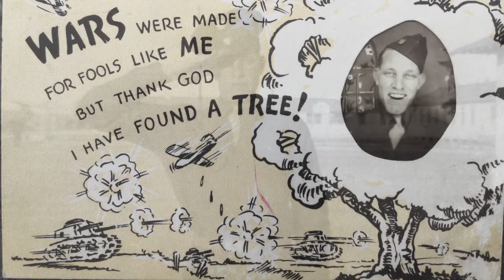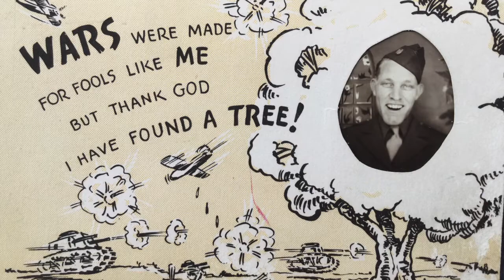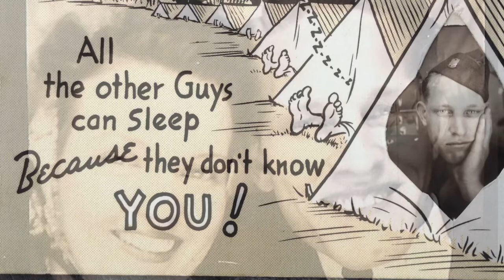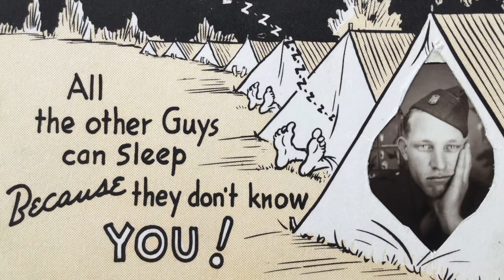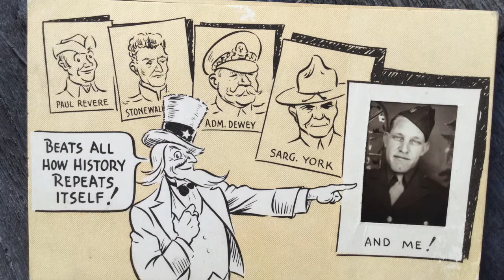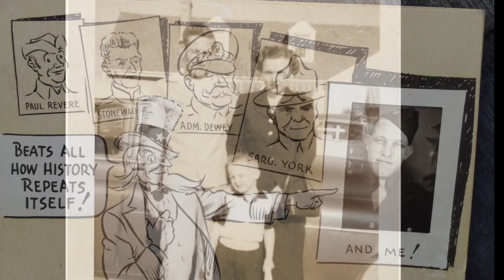Glenn Miller vs. Fleshy Temples (dark ambient time travel)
Glenn Miller takes a trip through a labyrinth of effects to help form a dark ambient soundtrack as tribute to Fleshy Temples' 'ol granpappy Lloyd who was an air serviceman in WWII. Lloyd loved his war era Glenn Miller jams. And he was the kind of grandpa who would have told me he loved my weird ass synth drones, even if it may have been less than true. He was a kind, good man.